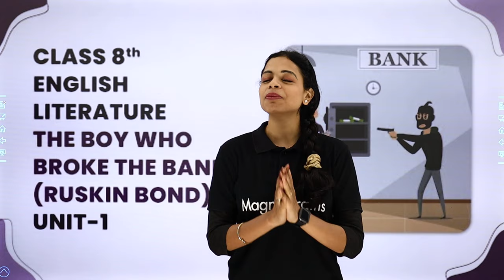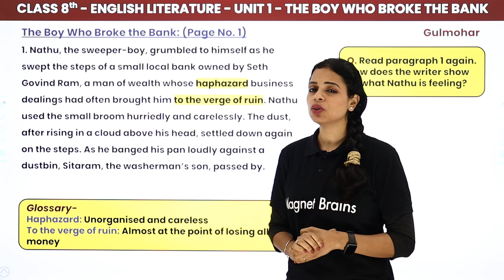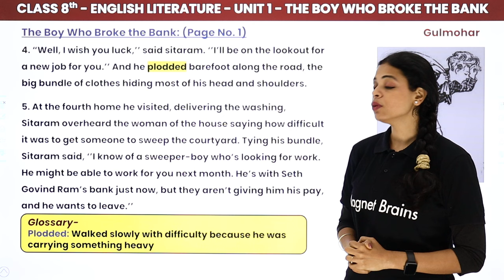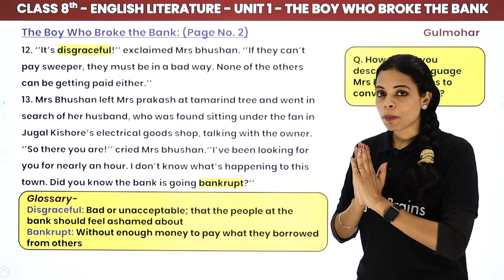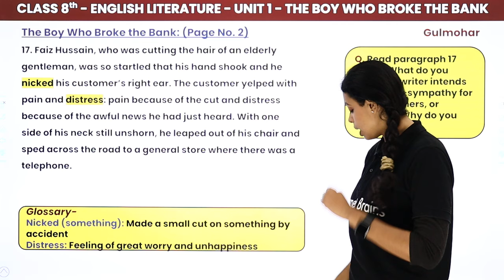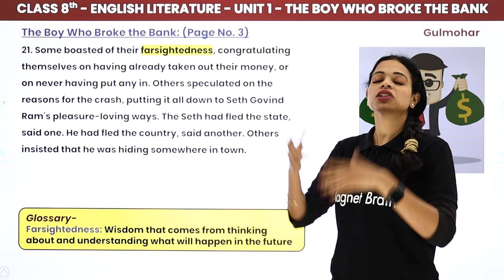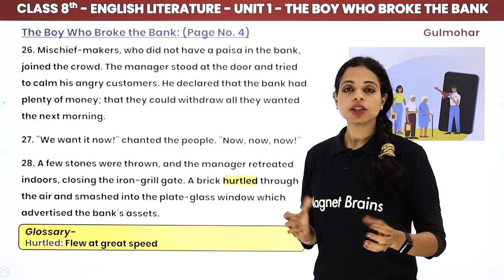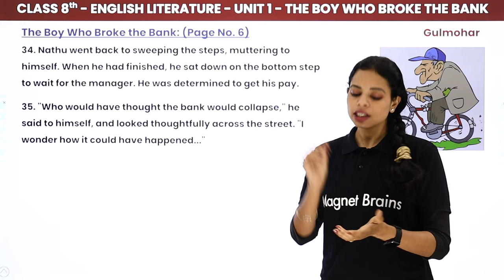The Boy Who Broke the Bank - Explanation | Gulmohar Class 8 English Unit 1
✔️ Class: 8th
✔️ Subject: English (Gulmohar)
✔️ Chapter: The Boy Who Broke The Bank (Unit 1)
✔️ Topic Name: The Boy who Broke the Bank - Explanation
✔️ Topics Covered in This Video(By Swati Ma'am): Gulmohar Class 8 English Unit 1 The Boy Who Broke the Bank - Explanation